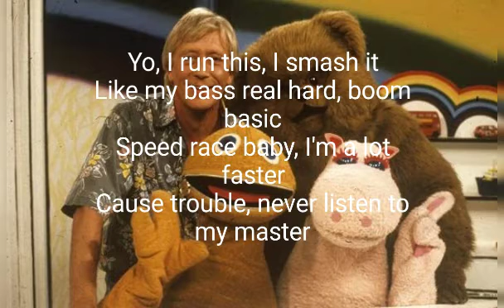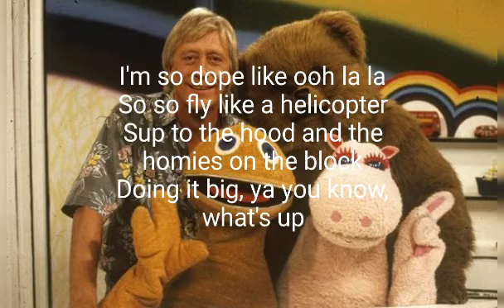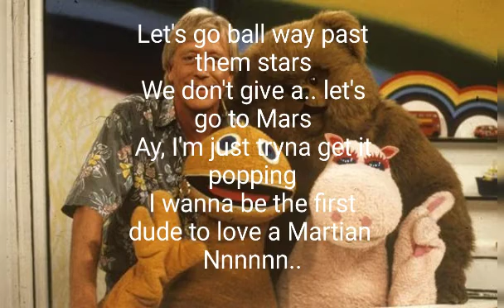Becky G - Monster Remix (Lyrics on screen)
Lyrics:

Yeah, Yeah
Becky G
The Monster Remix

I'm one of a kind, got everybody in love
And I don't have to try, I just do what I does
Don't have to tell me, I already know
They all want me

Yo, I run this, I smash it
Like my bass real hard, boom-bastic
Speed race baby, I'm a lot faster
'Cause trouble, never listen to my master
New Benz all black, from Malaysia
Can't drive, but my mama don't care yup
To the top, I'm a take it to the ceiling
I'm on the moon but I feel the sun beaming
I'm so dope like ooh la la
So so fly like a helicopter
Sup to the hood and the homies on the block
Doin' it big, ya you know, what's up
Some come and try to say I'm a problem
So crazy, gotta put 'em in an asylum
Ha, solve it

I ran this, I rock this
I can see the future, no optics
More androids, robotics
Beam up hot chicks like I'm Spock
They be chilling in my cockpit, my spaceship got exotic
One be trippin', come n' whip, hypnotic, they be talking 'bout ooh la la
Let's go far, way past them stars
We don't give a, let's go to Mars
Ay, yo
I'm just tryna get it popping
I wanna be the first dude to love a martian
She love a man, cut the swag that I'm dropping
I kill the game til it's chillin' in the coffin
When I start, there ain't no stopping

Yo, yo
Yo, yo
Yo, yo
Yo, yo

Don't be acting like
Like you didn't know

I'm a monster, I'm a m-monster